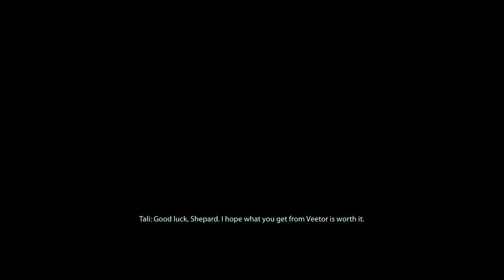Mass Effect 2 LE: Joker and The Normandy SR2✈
Normandy is back.